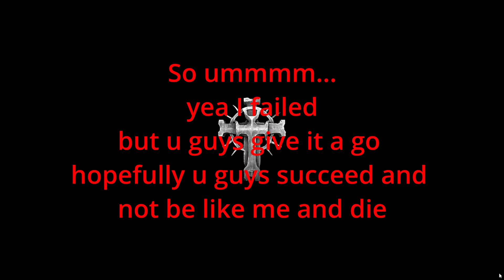Annilating the Red Reaper After Patch New Red Reaper Farm {Lords Of The Fallen}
New Reaper farm at Pilgrim's Perch